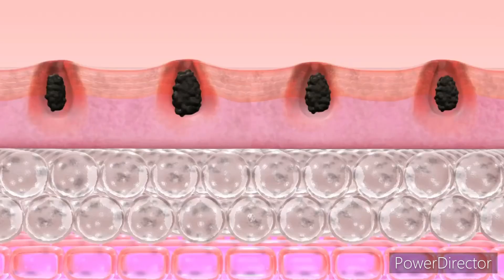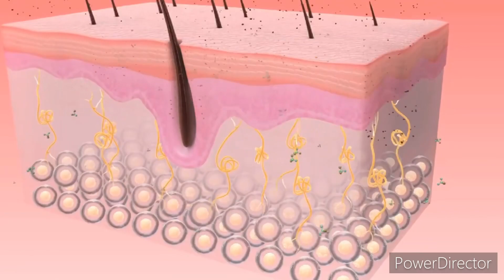Get Healthy Hair And Promote Hair Growth With Scalp Scrubbing | Diy Tutorial | Hair Blockage Causes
Hair blockage causes
How to unclog hair follicles
Home remedies for hair blockage
Hair blockage symptoms
Blocked hair roots
Scalp buildup remedies
Natural ways to clear hair blockage
Best shampoo for hair blockage
Hair blockage treatment
How to prevent hair blockage
Hair loss due to blockage
Clogged hair follicles treatment
Hair scrub benefits
How to use hair scrub
Homemade hair scrub recipes
Hair scrub for dandruff
Best hair scrub for oily scalp
Scalp exfoliation benefits
DIY scalp scrub
Hair care routine with scalp scrub
Hair scrub for hair growth
How often should you use a hair scrub
Best scalp scrubs
Scalp scrub benefits
DIY scalp scrub
Natural scalp scrubs
Scalp scrub for hair growth
Scalp scrub for dandruff
How to use scalp scrub
Top-rated scalp scrubs
Scalp scrub ingredients
Scalp exfoliation
Scalp detoxification

Hair scrub DIY
Scalp scrubbing tutorial
How to make hair scrub at home
Best scalp scrubs for healthy hair
Exfoliating scalp treatment
Homemade hair growth scrub
DIY hair exfoliator
Natural scalp detox
Easy hair and scalp scrub recipe
Scalp scrub routine
DIY scalp scrub
Best scalp scrub products
How to exfoliate your scalp
Scalp massage and scrub techniques
Benefits of scalp scrubbing
Natural scalp scrub recipes
Scalp scrubbing for hair growth
Deep cleansing scalp scrub.

Description:
In this video tutorial, I'll show you how to make and use a simple scalp scrub that will help promote hair growth and leave your hair looking and feeling healthy. A scalp scrub is an excellent way to remove buildup and excess oils from your scalp, allowing your hair follicles to breathe and grow. This DIY recipe is easy to make with natural ingredients, and it's suitable for all hair types.

To make this scalp scrub, you'll need just a few simple ingredients like brown sugar, coconut oil, and essential oils of your choice. I'll show you step by step how to mix and apply the scrub to your scalp, and how to massage it in to stimulate blood flow and promote hair growth.

In addition to promoting hair growth, scalp scrubbing can help with other scalp issues like dandruff and dryness. It's also an excellent way to exfoliate dead skin cells and leave your scalp feeling refreshed and rejuvenated.

If you're looking for a natural and effective way to improve the health of your hair and scalp, then this DIY scalp scrub is perfect for you. Watch the video to learn how to make and use this scalp scrub, and start enjoying healthier, more beautiful hair today! scalpscrub